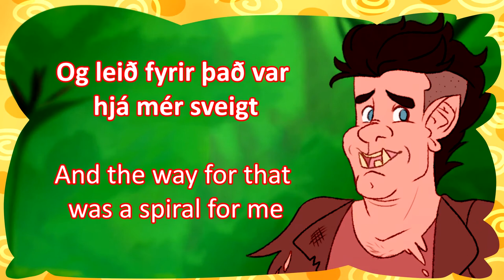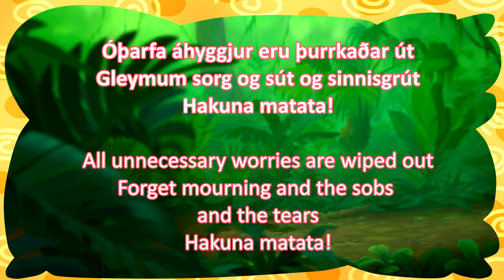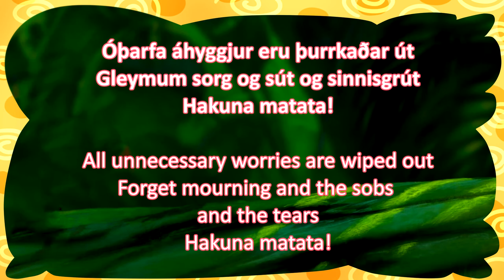Stefán Karl - Hakuna Matata - Jaba Daba Dúúú [Translated]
Took me a while to make this one purely because I was busy with life but here it is now!

I put this project in the back burner for a while now solely because the translation is already available online from other creators that already speak the language so it felt pointless...but recently I felt it might be nice to make videos that focus more on the visuals rather than the translation only.

Basically making these songs more Stefán Karl centric rather than just a Disney song cover, so with that I will be making a Stefán Karl version for each character he plays as, imagine as if he was playing these characters on a live stage :)

~I will be adding a text format of the translation upon request~